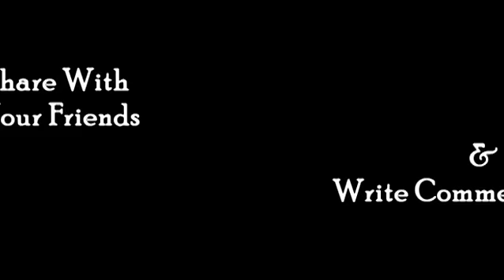गाजर के अचार की रेसिपी - gajar ke achar ki recipe - gajar ka achar kaise banaye - Pickled Carrots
गाजर के अचार की रेसिपी - gajar ke achar ki recipe - gajar ka achar kaise banaye - Pickled Carrots recipe by Sonia Goyal. चटपटे गाजर के अचार की रेसिपी हिन्दी में देखिये.

Carrots are usually more fresh and better during winters but on the other hand it does have the liberty to be prepared at any point of the time during the year. Pickled carrots is an easy to get our daily dose of Vitamin A by incorporating in our daily diet.

Let’s check as to how this pickled carrots is being prepared and enjoy with your meals.

Artist : Silent Partner
Genre : Pop